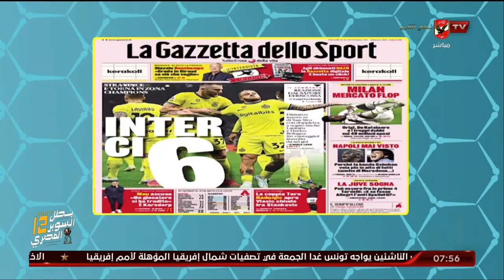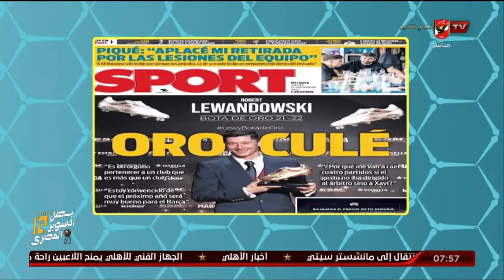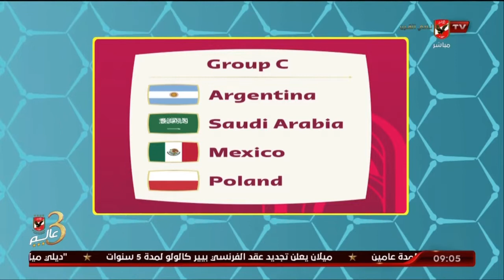الحلقة الكاملة | المحترف.. الكابتن هاني رمزي وفي ضيافته الناقد الرياضي أحمد مجدي | بتاريخ 7-11-2022